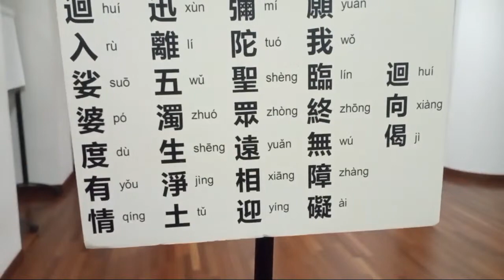Kebaktian Bai Fo Hari Kamis Tanggal 29 September 2022